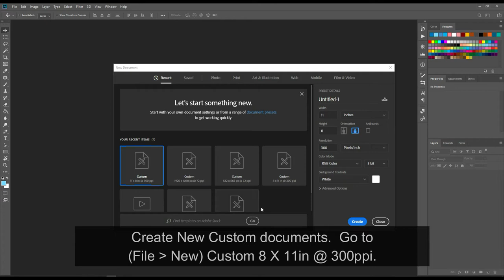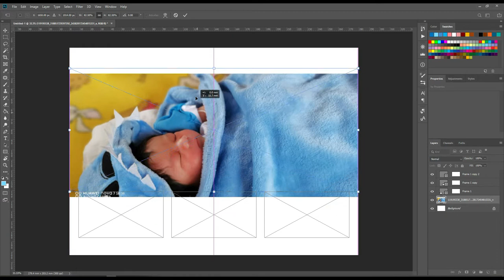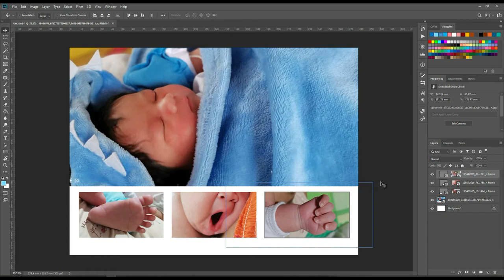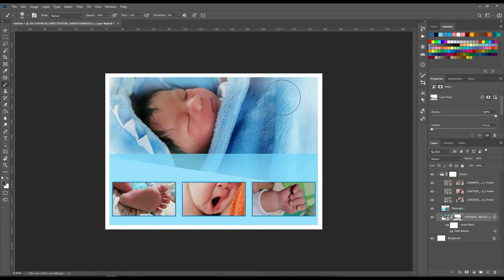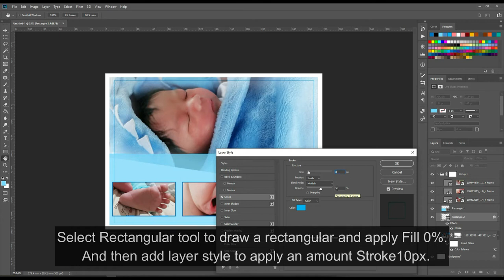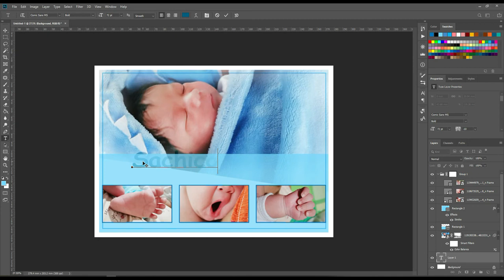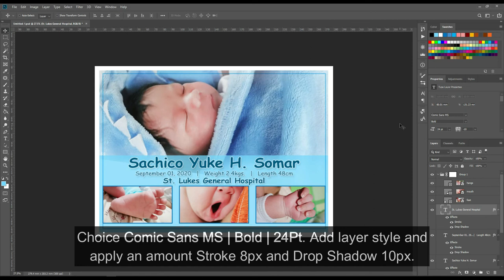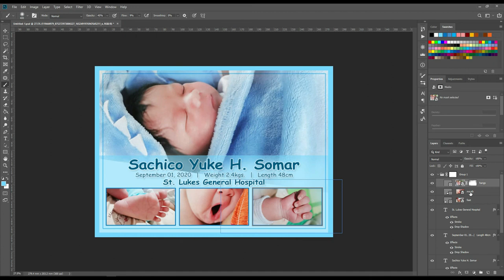How To Use Layers in Photoshop | iTSecArts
Here is the link where you can download the fruit image, font and the psd file: